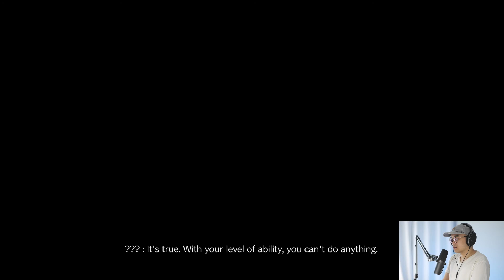knify Plays Atelier Ryza - Episode 2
knify plays Atelier Ryza: Ever Darkness & the Secret Hideout, a Japanese role-playing game by Gust Co. Ltd. ライザのアトリエ ～常闇の女王と秘密の隠れ家～, Ryza no Atelier ～Tokoyami no Joou to Himitsu no Kakurega～